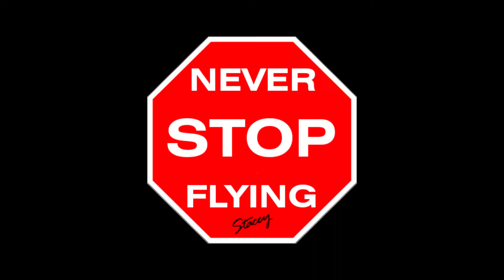Hello Mr Light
Performed some routine light inspections this afternoon.

Drone Setup:
Camera angle 45*